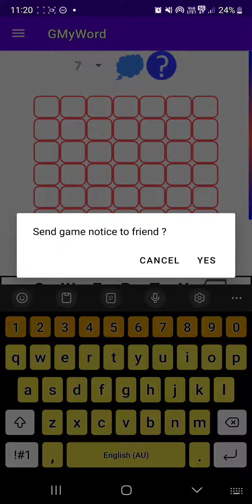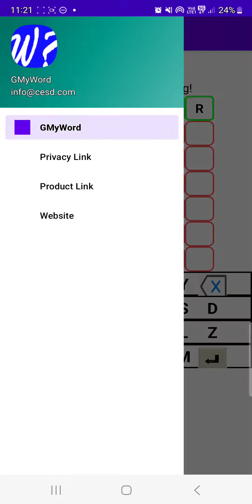GMyWord Android word guessing game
guess add your own words 5-7 letters long